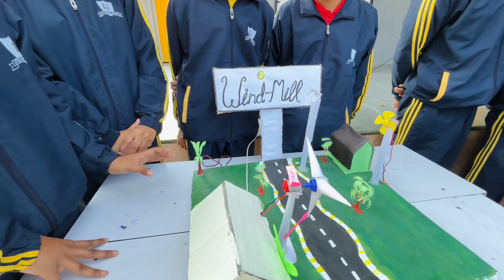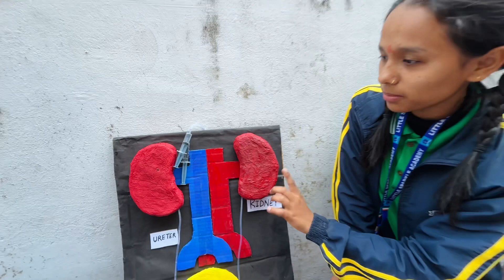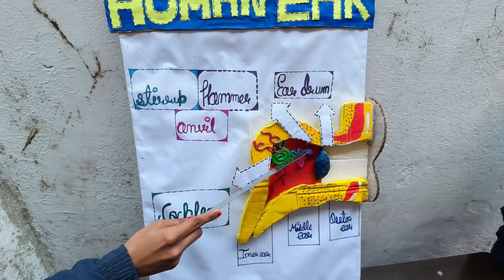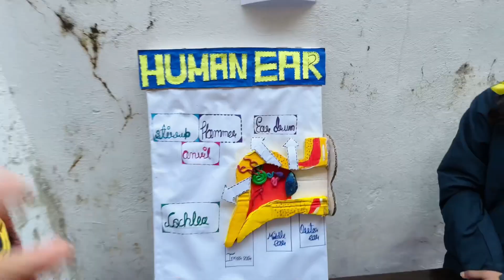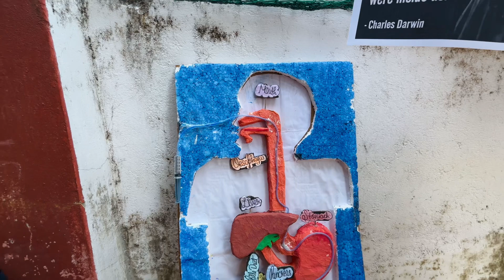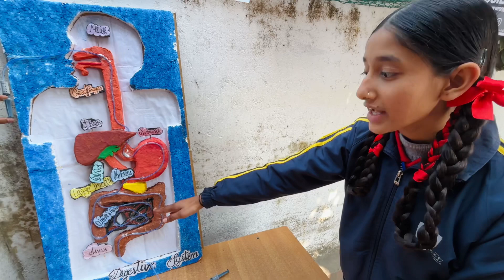School PTM me surprise mila 😊👍